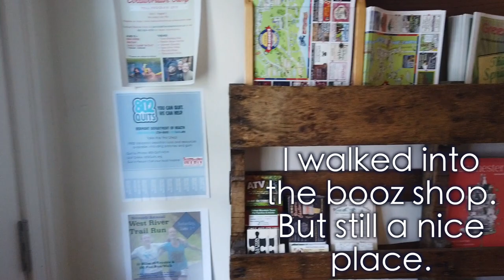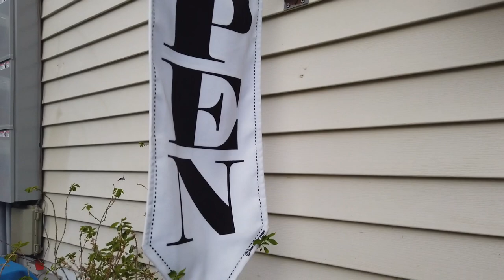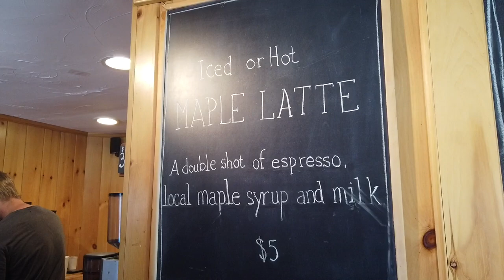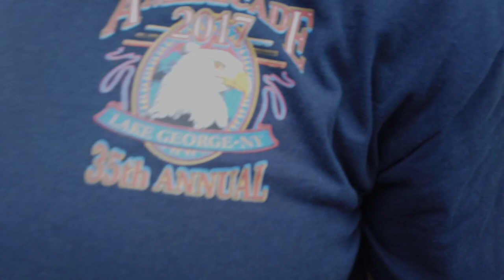Vermont for Coffe part 2 Vlog#333